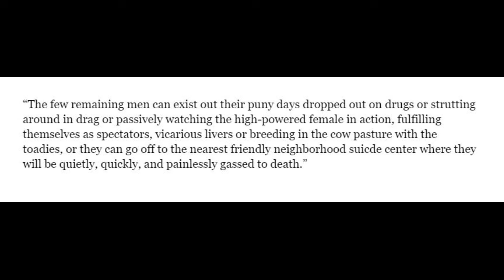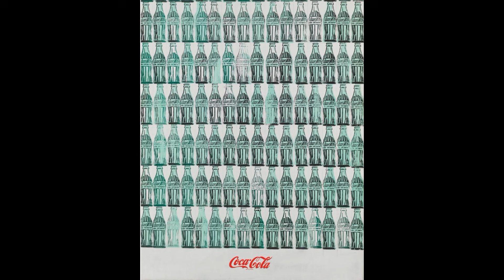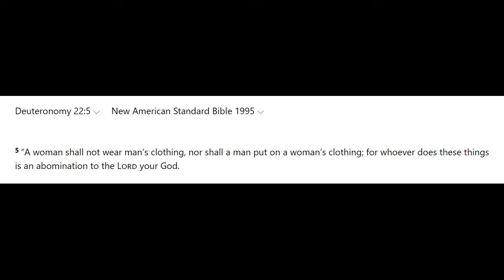The Violence of the Women's Movement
Valerie Solanas, an unhinged and mentally disturbed female activist attempted to take the life of Popular Artist Andy Warhol in 1968. Solanas, the author of the SCUM Manifesto wrongly believed that Warhol was going to steal her work. In this video, I provide some thoughts.

Sources:
The  End of Woman | Carrie Gress

Andy Warhol Was Shot By Valerie Solanas. It Ended Him 19 Years Later

Overlooked No More: Valerie Solanas, Radical Who Shot Andy Warhol